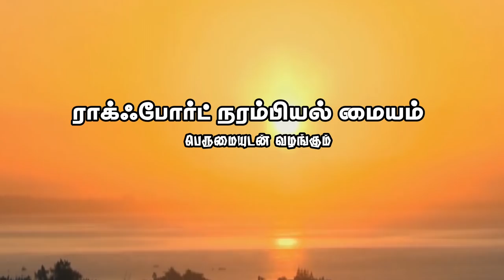Thoughts & Brain Health - Dr Veni MD.,DM(Neuro)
How our thoughts influence our brain health (Tamil) எண்ணங்களே வாழ்க்கை